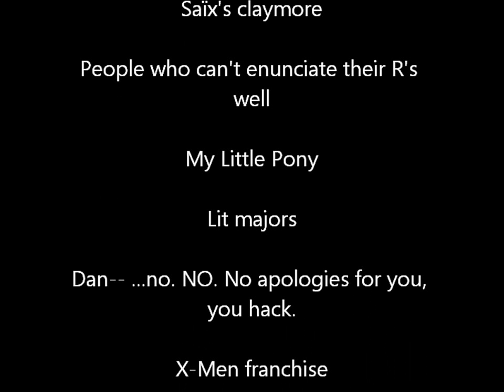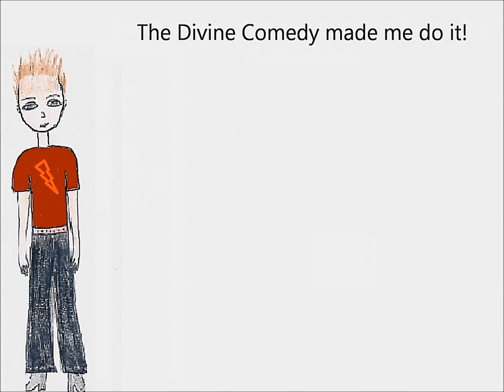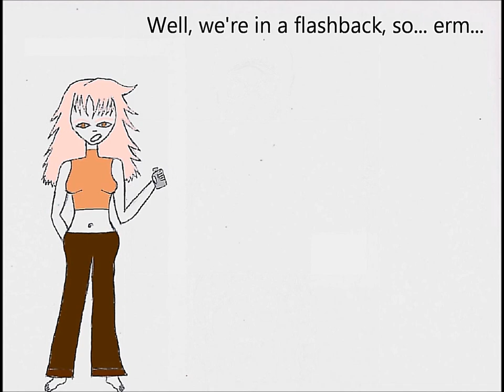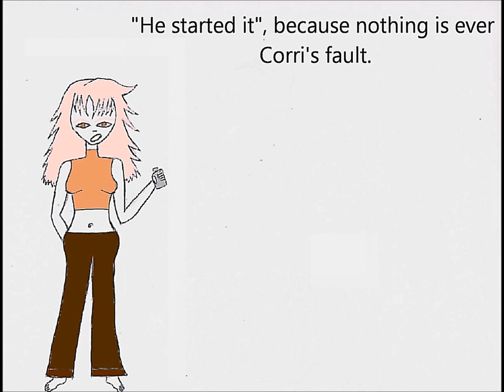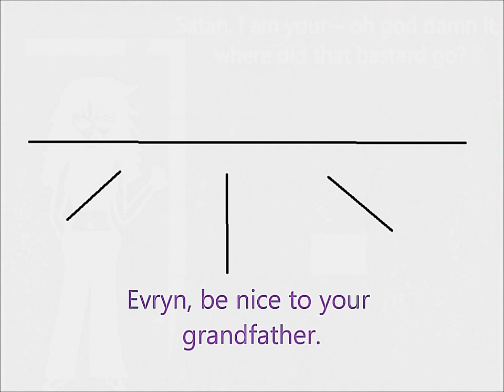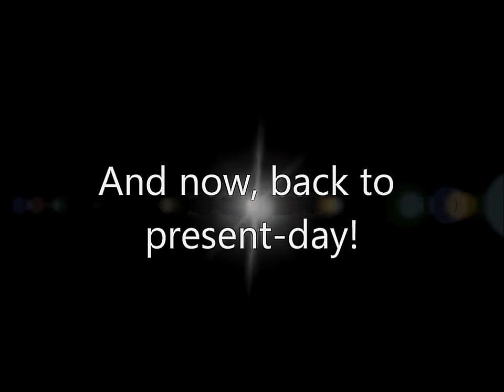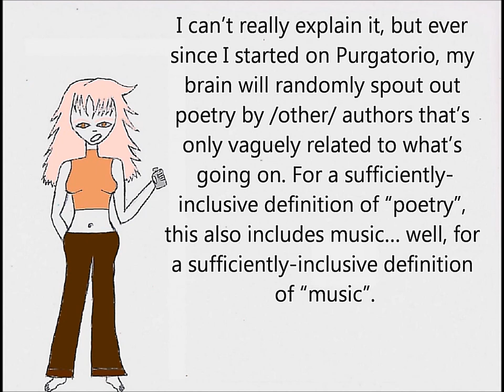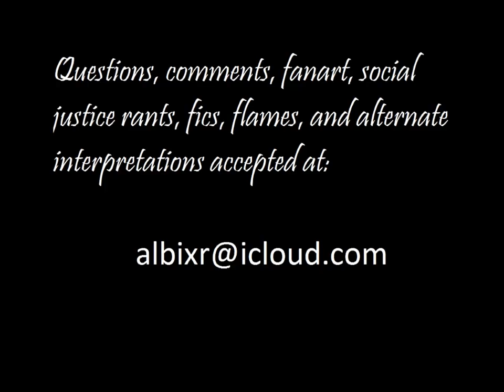4.1 - Potential Damage Control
Deceiver of Fools: A Cycle of Suck and Fail
October 22, 2008 | 6:05 PM | Potential Damage Control

Illybrius warns Cin's fiance, Bastion, about the dangers of exciting Cin's jealousy by placing Corri at too high a priority.

As always, you are welcome to reinterpret the script, with attribution to Evindub Productions.